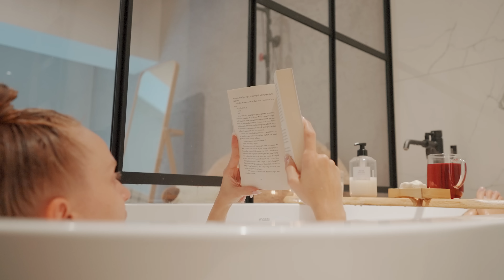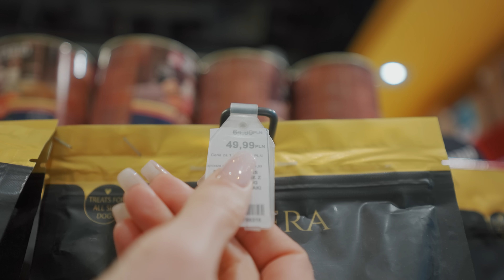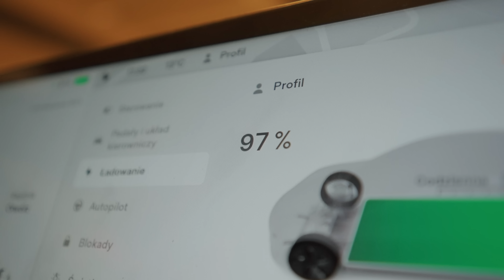RELAKSUJĄCY VLOG | SESJA, NOWE WŁOSY, JADĘ DO WARSZAWY